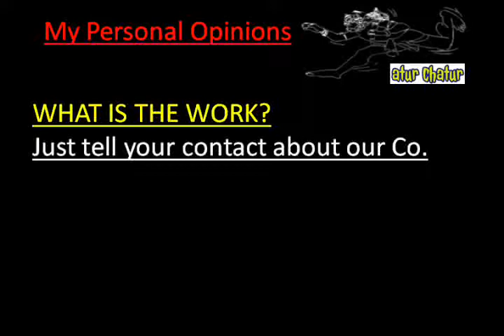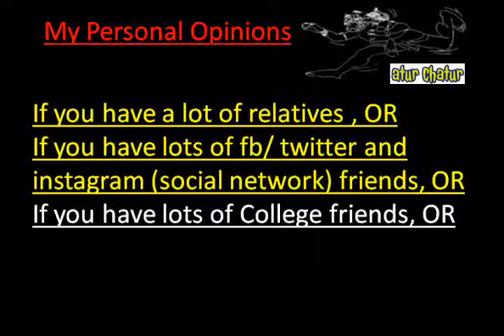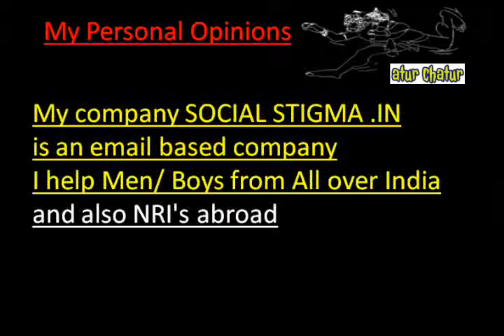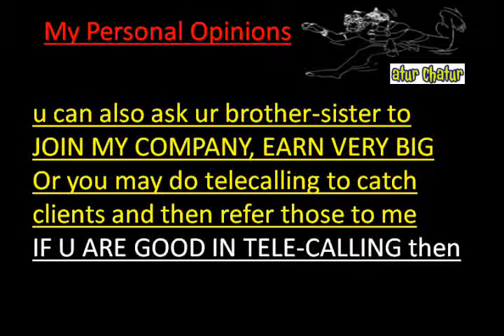मेरी कंपनी में काम करो और घर बैठे 10,000 महीना कमाओ Gurugram Work from Home Job